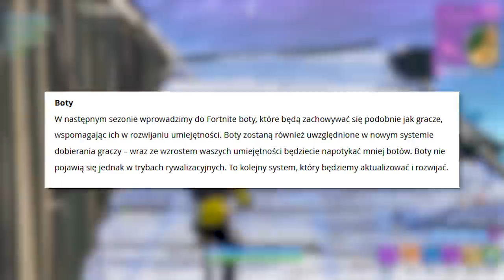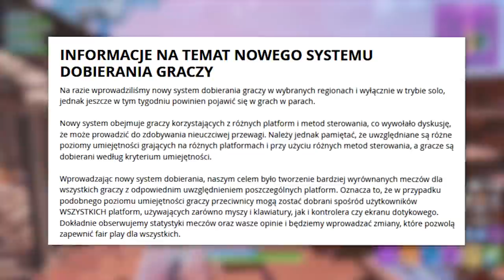Fortnite SEZON 11: Informacje o BOTACH, Bany za 'Smurfowanie'..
♒ Źródełka:
- Cały oficjalny post od twórców Fortnite:

💡 Inne rzeczy, które mogą cię interesować:
⠀⠀• Gram na PC, a jego podzespoły to m.in.:
⠀⠀- Obudowa PC: Nzxt H700i matowa czarna niebieska
⠀⠀- Procek: Intel Core i9-9900K 8x 3.60GHz
⠀⠀- Chłodzenie Procka: Nzxt Kraken X72
⠀⠀- Karta Graficzna: RTX 2080Ti
⠀⠀- Płyta główna: MSI MEG Z390 GODLIKE
⠀⠀- Pamięć RAM: G.SKILL 32GB 3200MHz Trident Z RGB LED CL14
⠀⠀- OS: Windows 10 Pro